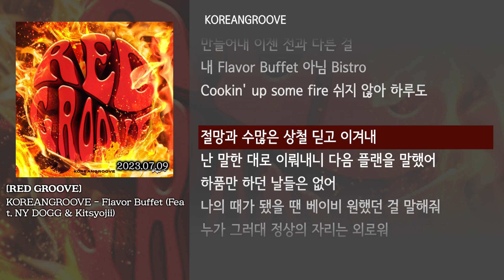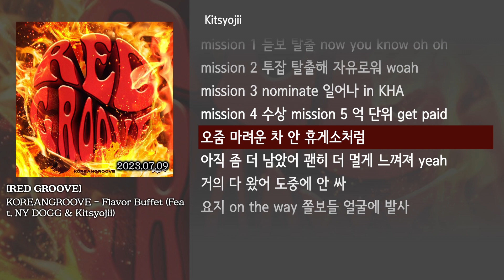[그냥자막] KOREANGROOVE - Flavor Buffet (Feat. NY DOGG & Kitsyojii) [RED GROOVE]